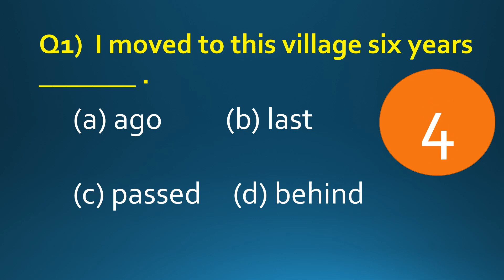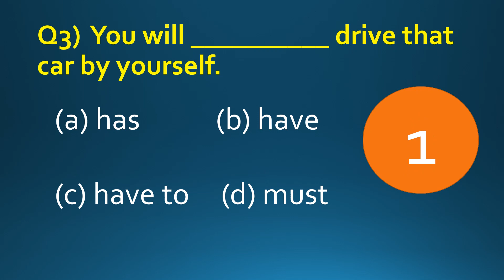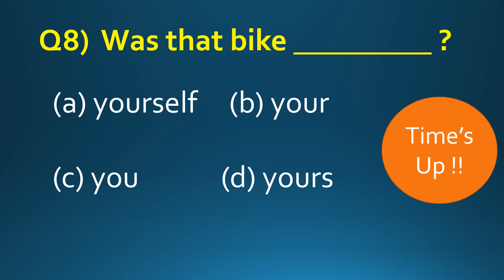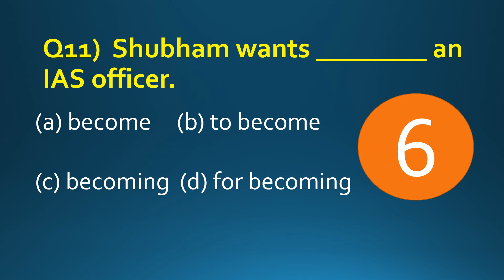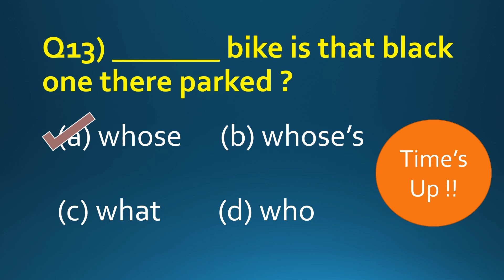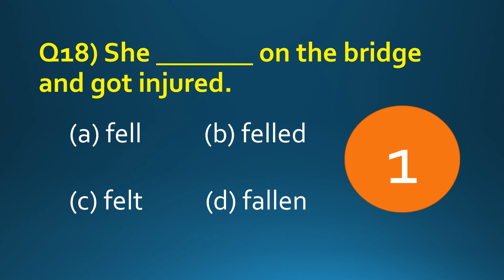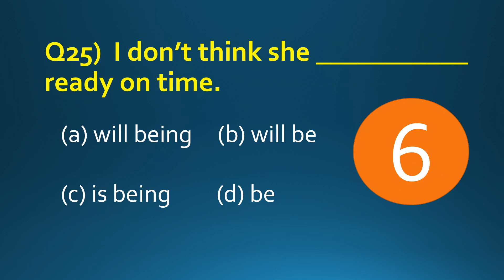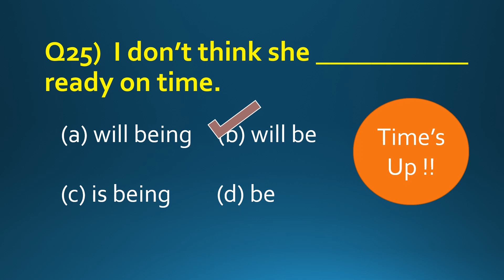ENGLISH GRAMMAR TEST - ELEMENTARY (EASY) LEVEL I Can You score 25/25? BASIC ENGLISH GRAMMAR I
Get some practice in English Grammar question with this Elementary level Quiz. This is a simple,quick, interactive quiz that will show how far you have come !